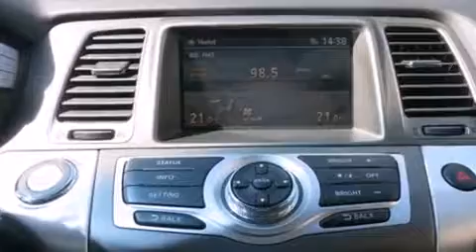2012 Nissan Murano SL AWD CUIR TOIT ONLY 14341KM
Nissan Gabriel
7010, Henri Bourassa

Venez examiner de plus pr��s le Nissan Murano 2012. Affichant moins de 15 000 km au compteur, ce VUS 4 portes met la priorit�� sur le confort, la s��curit�� et son c��t�� pratique. Gr��ce �� la progressivit�� de son moteur 6 cylindres de 3,5 litres, les passages de vitesses se font tout en douceur, vous b��n��ficierez aussi d'une exp��rience de conduite confortable et pr��visible. Sa transmission int��grale vous reliera fermement �� la route. Nissan a port�� une attention particuli��re �� l'assemblage et �� la finition, par exemple: des lampes de lecture avants et arri��res, des essuie-glaces intermittents, un ordinateur de bord, un afficheur de la temp��rature ext��rieure, une banquette arri��re �� dossiers rabattables s��par��s, climatiseur avant bizone, et un r��gulateur de vitesse. Les garnissages de si��ges de cuir de haute qualit�� ajoutent au confort, un luxe toujours appr��ci�� du conducteur et des passagers. Ses ��l��gantes roues en alliage contribuent �� son efficacit�� dynamique. La cha��ne haute fid��lit�� alimente 6 haut-parleurs, qui procurent �� tous les passagers une exp��rience audio de premier niveau. Les occupants de ce mod��le voyageront en toute s��curit�� gr��ce aux caract��ristiques suivantes: coussins gonflables �� l'avant, rideaux gonflables pour prot��ger la t��te, syst��me antipatinage, syst��me d'assistance au freinage, appuis-t��te avant anti-coup de fouet, un avertisseur d'urgence, et freins antiblocage. Le syst��me �� traction int��grale am��liore la stabilit�� en toutes circonstances. Voici un v��hicule d'occasion certifi�� qui a pass�� haut la main l'exigent processus de certification de Nissan, qui comprend une inspection compl��te en 156 points! Notre ��quipe de professionnels offre un accueil chaleureux ainsi qu'une ambiance d'achat sans pression. Nous serons heureux de r��pondre �� toutes vos questions. Appelez d��s aujourd'hui pour r��server un essai routier.